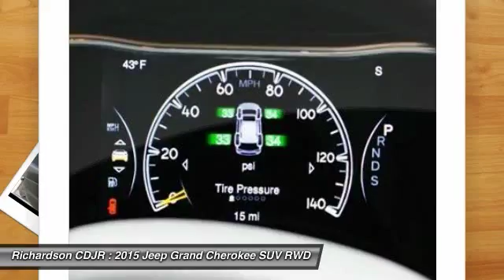2015 Jeep Grand Cherokee Richardson TX FC218296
2015 Jeep Grand Cherokee Laredo

Richardson CDJR
1321 N Central Expressway

Pick up this Granite Crystal Metallic Clearcoat 2015 Jeep Grand Cherokee, available today at Richardson CDJR. Featuring Automatic transmission, it has 18 miles. This could be the one you've been searching for.